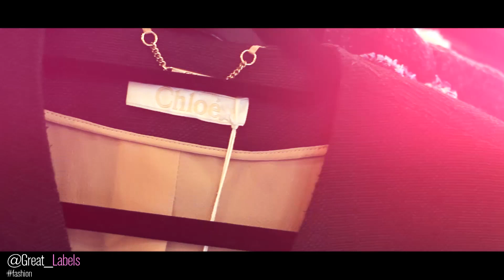Ezra Productions Brand Film - Film and Video Production Company | LA and NY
Ezra Productions is a full-service video production agency with offices in Los Angeles and New York. From concept to delivery, we work with our clients to create digital video campaigns that touch, move and inspire their target audiences.